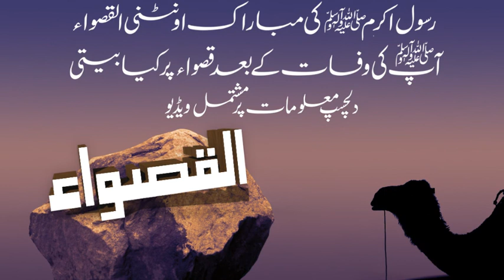Al Qaswa. The Camel of prophet (peace be upon him)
رسول اکرمﷺ کی مبارک اونٹنی القصواء
آپﷺ کی وفات کے بعد قصواء پر کیا بیتی
دلچسپ معلومات پر مشتمل ویڈیو